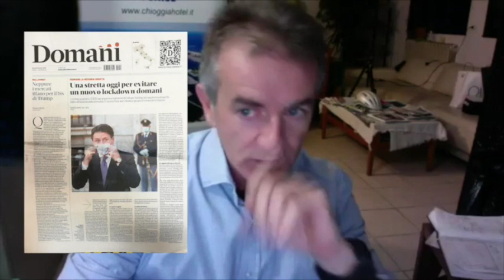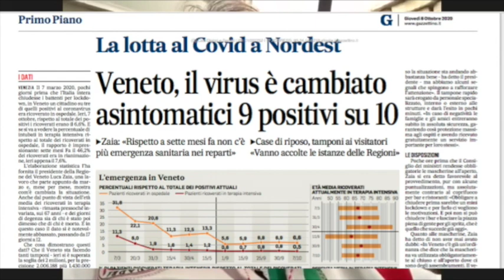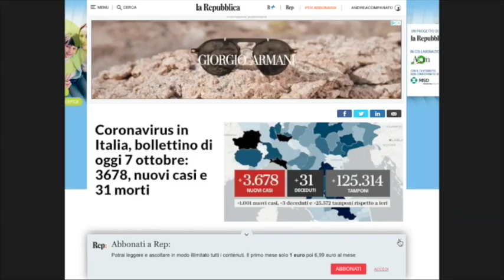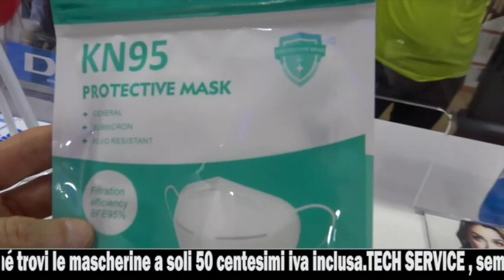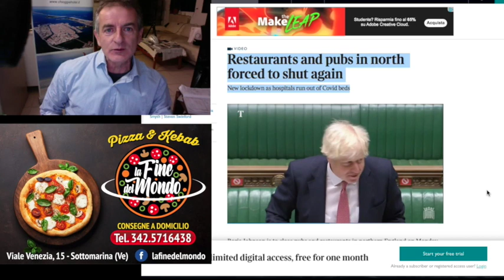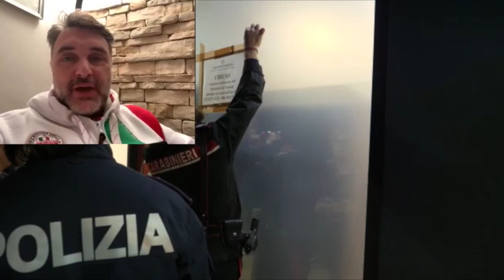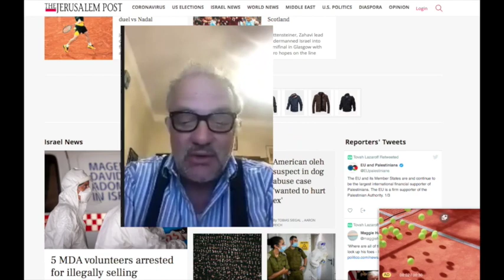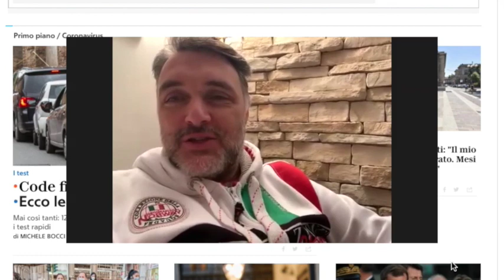LA RASSEGNA STAMPA DI CHIOGGIA AZZURRA, GIOVEDÌ 8 OTTOBRE 2020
La lettura e il commento dei quotidiani di oggi, assieme al network Azzurra: conducono Andrea Comparato e Achille Cester.

Ospiti:
- Mauro Armelao, segretario regionale del sindacato FSP Polizia di Stato
- Pierpaolo Piva, sindacalista della FAI CISL di Venezia